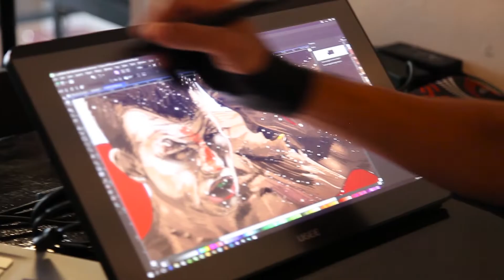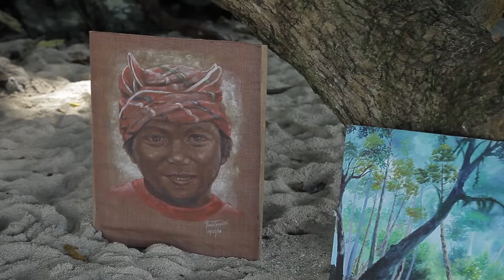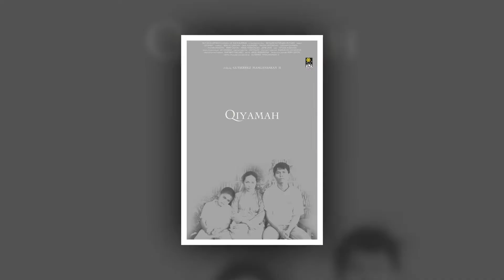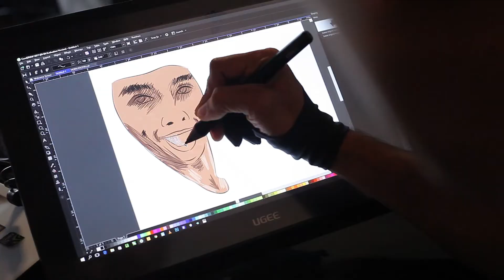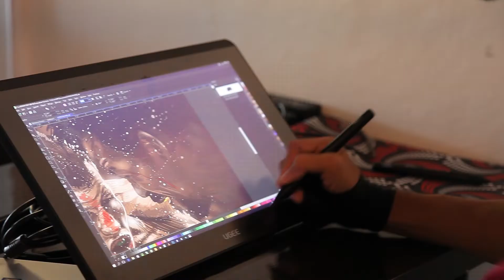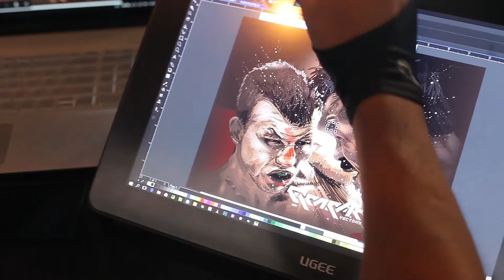My City, My SM, My Art - SOCCSKSARGEN Region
My City, My SM, My Art  celebrates the visual arts — painting, sculpture, printmaking, photography, and filmmaking around the Philippines.

It also highlights its advocacy of bringing people and art together.  And this is most evident with the campaign’s partners who come from different sectors and institutions, yet have one thing in common — their passion for art and culture, which they hope to share in cities where SM has malls.

Researcher: Marilou C. Arpon
Writer: Marilou C. Arpon
Director: Marilou C. Arpon
Host: Michelle Solon
Videographer: MFO Productions
Produced by: SM Supermalls